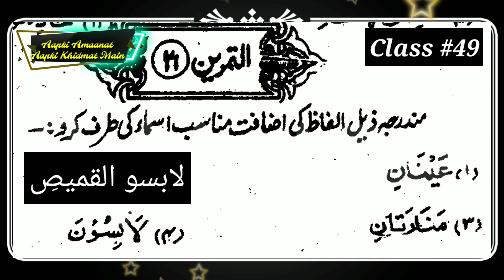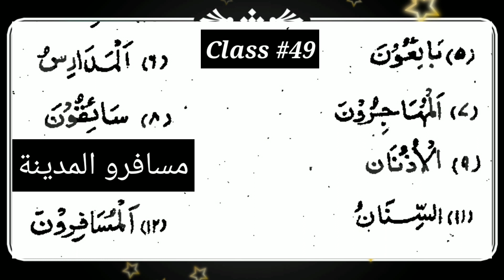Class #49 Tamreen_#21 Solve ✔ Muallim_Ul_Insha_part 1مضاف مضاف الیہ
Arabic course
Aap k Masail
Islamic wazaif
learn Arabic through urdu lesson 4 tamreen 21
arabic seekhne ka aasan tareeka
learn basic Arabic language in urdu
arabi m tareef krna seekhen
how to learn Arabic language through hindi

HELLO FRIENDS!   In this video we will learn Arabic Spoken course lesson 4 In these courses you will learn basic to advance I hope you like these course
Hello Friends! is video me ham Arabic spoken course ka 4 lesson ki 21 tamreen seekhenge in courses men aap basic se advance tak seekhenge ummeed hai ke aap in courses ko pasand karenge

हेल्लो फ्रेंड्स इस विडियो में हम अरबिक स्पोकन कोर्स का  पहला लेसन सीखेंगे इन कोर्सेज में आप बेसिक से लेकर एडवांस लेवल तक सीखेंगे उम्मीद है के आप इन कोर्सेज की सीरीज को पसंद करेंगे I

Arabic spoken classes all lecturers
Click here.

arabic for beginners book
arabiclanguagecourse in urdu video download